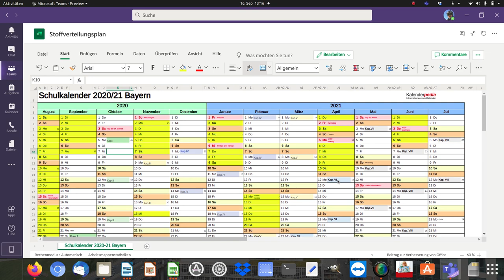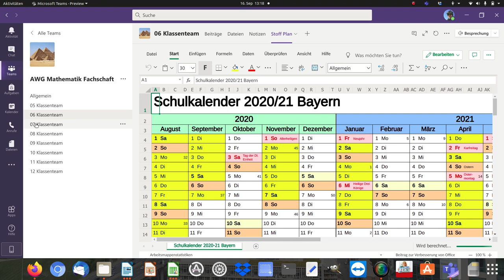MS Teams: Gemeinsamer Stoffverteilungsplan für die Fachschaft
Ich erklär wie man eine Excel-Tabelle als Kalender einbindet, man könnte aber auch den "echten" Kalender nutzen.